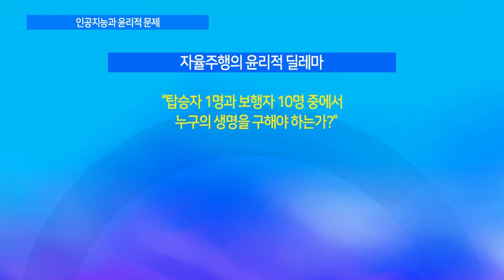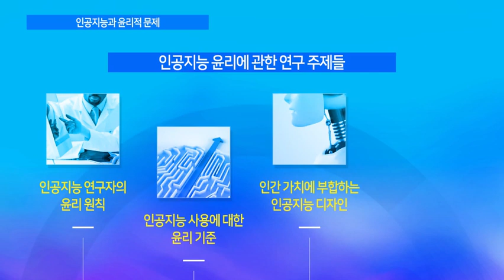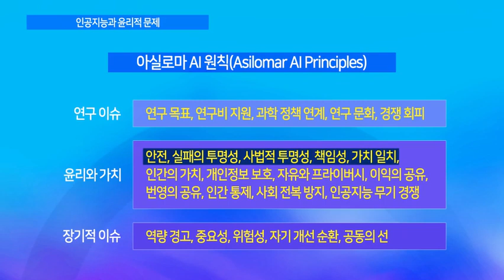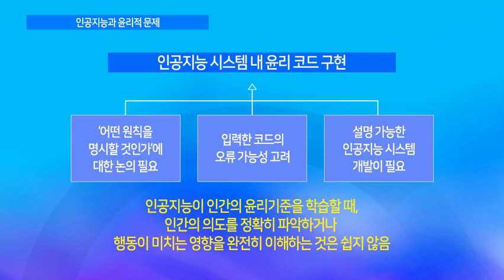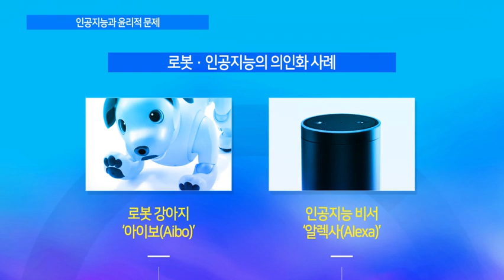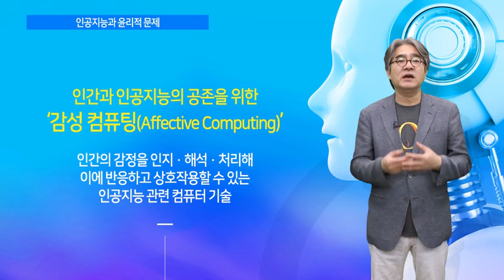[휴넷CEO] 미래 혁신의 중심. 인공지능 - 인공지능과 윤리적 문제｜한상기｜미니강의｜평생학습 파트너, 휴넷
[핵심요약]

미래 혁신의 중심에 서 있는 인공지능의 윤리적인 문제가 하나의 이슈로 떠오르고 있습니다. 이에 대응하기 위한 기업 및 연구기관의 다양한 시도와 노력에 대해 알아보겠습니다.

[강의소개]

이제 로봇은 표정을 짓고 인간과 대화를 하며, 마치 사용자의 감정을 이해하는 것처럼 행동합니다. 기술의 발전으로 인해 인간과 로봇의 관계는 더욱 굳건해질 것이며, 이에 따라 로봇이 공정한 윤리 기준을 갖는 것은 더욱 중요해지고 있습니다. 인공지능 윤리와 가치에 대해 작성된 '아실로마 가이드라인'이나 구글에서 설치한 '인공지능 윤리위원회' 등, 인공지능과 인간의 공존을 위해 시행되고 있는 다양한 노력에 대해 알아보고 변화될 우리 삶의 모습을 전망해보시길 바랍니다.